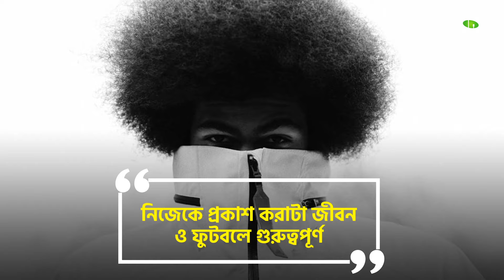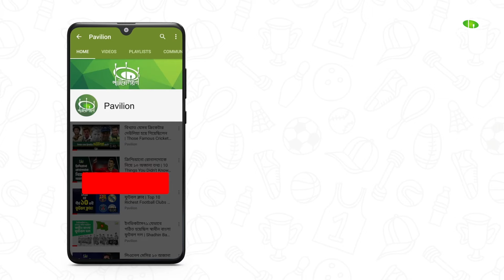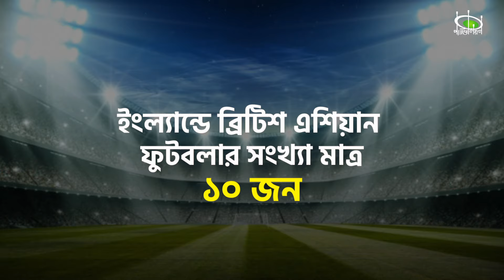বাংলার হামজার ইংল্যান্ড জয় | Hamza Choudhury | Leicester City | Pavilion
ইংলিশ লিগ যারা অনুসরণ করেন, হামজা চৌধুরীকে তাদের না চেনার কারণ নেই। বাংলাদেশের সাথে তার সম্পর্কের কথাও হয়তো অনেকের জানা। সম্প্রতি ইএ স্পোর্টস তার জীবনকাহিনি নিয়ে প্রকাশ করেছে একটি কমিকস। হামজার হামজা হয়ে ওঠার গল্পটা এবার চলুন জেনে নেই।